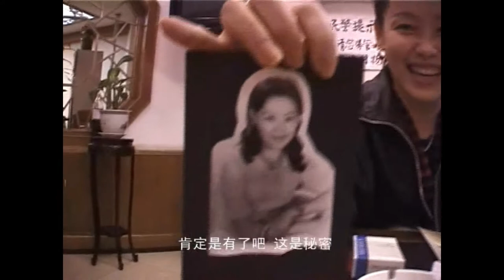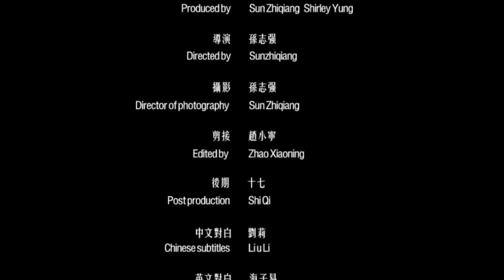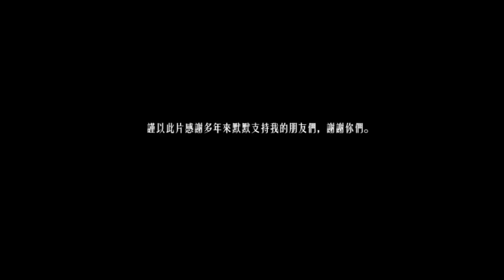Border of Freedom 自由的边缘 之 鉴证 - A Sun Zhi Qiang Film 孙志强作品 【纪录片Documentary】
《自由的边缘》第二部鉴证
在北京北郊五环以外的一个村子里，自97年以来开始聚居着来自全国各地的一些年青的摇滚乐手与乐队. 此时是2002年的春天，一百多个青年敏队镜头讲讲他们自己。